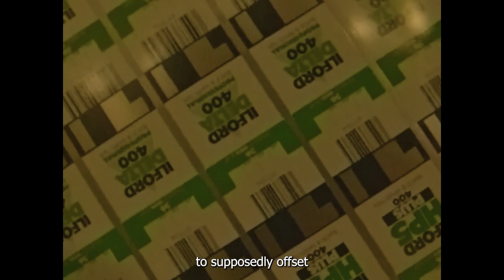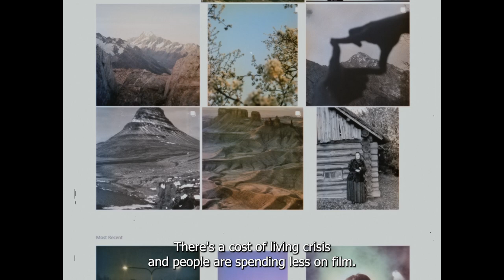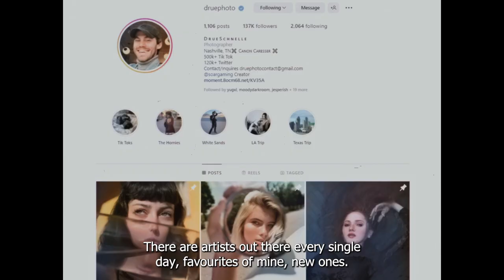why i hate film photography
SOCIALS:
STOCK FOOTAGE PROVIDED BY PEXELS